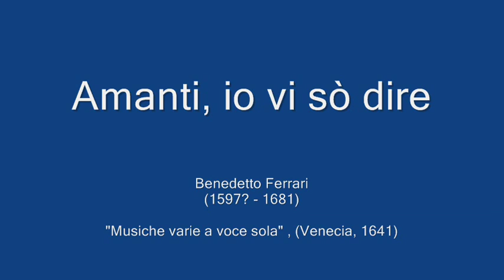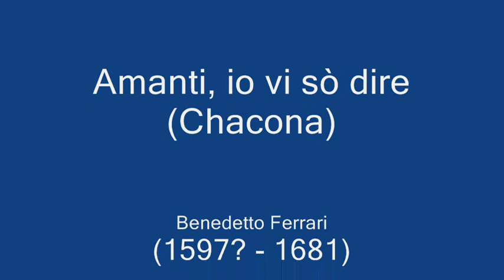Amanti, io vi sò dire - Benedetto Ferrari (1597? - 1681)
[Chacona. "Musiche varie a voce sola", Libro III, (Venecia, 1641)].

Intérpretes:
- Marta Almajano (Soprano)
- Luca Pianca (Archilaúd)
- Vittorio Ghielmi (Viola de gamba)

Imágenes:  Pintura Barroca Italiana (Evaristo Baschenis).

LETRA:

Amanti, io vo sò dire
ch' è meglio assai fuggire
bella donna vezzosa,
ó sia cruda ó pietosa.
Ad ogni modo e via,
il morir per Amor è una pazzia.

Non accade pensare
di gioir in amare.
Amoroso contento
dedicato è al momento,
e bella donna al fine,
rose non dona mai senza le spine.

La speme del gioire
fondata è sul martire.
Bellezza e cortesia
non stann' in compagnia.
Sò ben dir con mio danno,
che la morte ed' amor insieme vanno.

Vi vuol pianti a diluvi
per spegner i vesuvii
d' un cor innamorato,
d' un spirito infiammato.
¡Pria che si giunga in porto
quante volte si dice ohimé son morto!

Credetel à costui
che per prova può dir:
io vidi, io fui ;
se creder no' l volete,
lasciate star,
che poco importa a me:
seguitate ad amar
ad ogni modo.
Chi dee rompersi il collo,
non accade che schivi od erta o fondo,
che per proverbio sentii sempre dire:
dal destinato non si può fuggire.

Donna, so chi tu sei.
Amor, so i fatti miei.
Non tresco più con voi,
alla larga ambi doi,
s' ogn' un fosse com' io,
saria un balordo amor e non un Dio.

[TRADUCCIÓN]:

Amantes, yo os puedo decir
que es mucho mejor huir
de hermosa mujer cariñosa,
sea adusta o sea piadosa.
De todos modos y en todos los sentidos,
el morir de Amor es una locura.

No se os ocurra pensar
que gozaréis al amar.
El amante contento
se dedica al momento,
y bella mujer al fin y al cabo,
rosas nunca da sin espinas.

La esperanza de gozar
se basa en el martirio.
Belleza y cortesía
no van en compañía.
Bien os puedo decir, porque lo he sufrido,
que la muerte y el amor unidos van.

Se necesitan llantos a raudales
para apagar los vesubios
de un corazón enamorado,
de un espíritu inflamado.
¡Antes de llegar a puerto,
cuántas veces se dice, ay de mí, estoy muerto!

Creed a ése
que como prueba puede decir:
yo vi, yo fui;
si no queréis creerle,
dejadlo estar,
que a mi poco me importa:
seguid amando
de todos modos.
Quien ha de romperse el cuello,
no esquiva cuestas ni hondonadas,
porque yo siempre oí decir el proverbio:
del destino no se puede huir.

Mujer, yo sé quien eres tú.
Amor, yo sé mis cosas.
Ya no tengo con vosotros intrigas amorosas,
alejaos de mí,
y si todos fueran como yo,
sería un amor necio y no un Dios.

[LA MONODIA ACOMPAÑADA]

"Hubo una época en la historia de la música en la que las llamas del amor incendiaron la imaginación de los compositores. Y fue en Italia, especialmente en la primera mitad del siglo XVII, coincidiendo con un momento convulso e inestable, donde el Amor Profano fue cultivado con ardor y vehemencia.

Durante este primer barroco la música era la sierva de la palabra. Los diletantes músicos y sesudos pensadores de la Camerata Florentina (hacia 1582) citaban el argumento de autoridad según el cual Platón afirmaba que "la música no es otra cosa que la palabra, a la que luego se adapta el ritmo y la armonía, pero no al contrario". Contraponían al estilo del Renacimiento, de textura polifónica, otro que debía de basarse en una única melodía, con ritmos musicales tomados de la acentuación de las palabras, con un ámbito melódico reducido para potenciar su expresividad y con acompañamiento de instrumentos.

Cuando estas teorías cayeron en manos de músicos profesionales, el resultado fue una Música Nueva (Nuove Musiche, como la llama Caccini en su libro de 1601), que emplea un nuevo tipo de textura en la que la música se subordina completamente al texto: son la Monodia Acompañada y la Canzonetta, compuestas sobre un Bajo Continuo ejecutado por instrumentos, que sirve de cimentación y a partir del cual se edifica la armonía, los acordes que arropan la melodía del texto. Un nuevo estilo, fresco e impetuoso, había nacido y, desde Florencia, pronto se extiende a Roma, Ferrara, Mantua, a toda Italia, a toda Europa.

Hacia 1630 se puso en Roma de moda el acompañar canciones con ritmos tomados de danzas españolas, como la Chacona, la Folía o el Pasacalle. Estas melodías se escribían en registro grave, como si de un bajo continuo se tratase y se repetían obsesivamente una y otra vez, de forma compulsiva.

Pues bien, la pieza "Amanti, io vi sò dire" del Terzo libro de "Musiche varie a voce sola" de Benedetto Ferrari (1597? - 1681), se inicia con un bajo ostinato de Chacona. La letra de esta Chacona, por cierto, advierte con sarcasmo de lo dañino que es el amor y lo engañosa que es la belleza de la mujer." - (Antonio del Carmen López Marti).

Benedetto Ferrari (Reggio Emilia, 1597? - Módena, 1681) fue un compositor, libretista de ópera y tiorbista italiano de la época barroca.